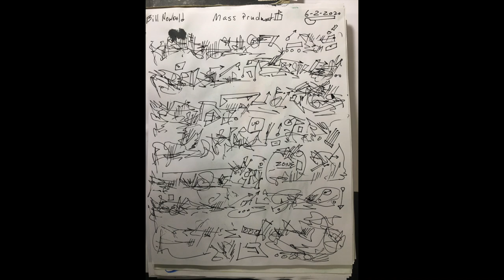song day six piano work arts slideshow of photos I just took of 156 art works of mine.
link to the actual photos